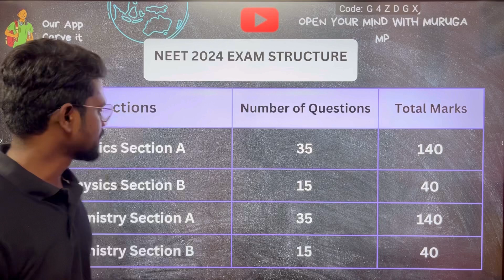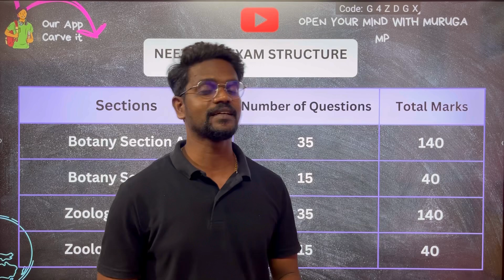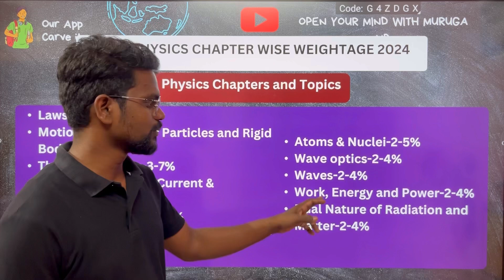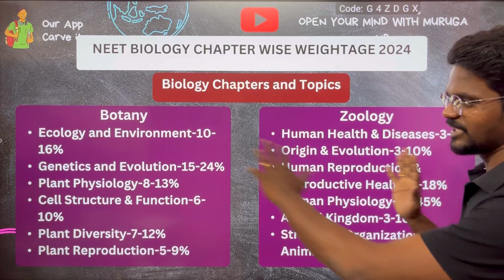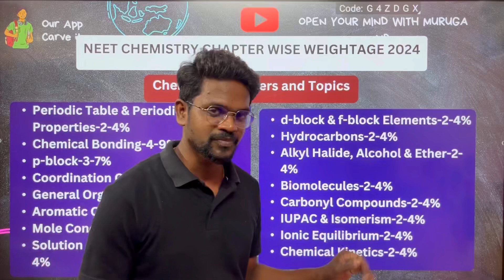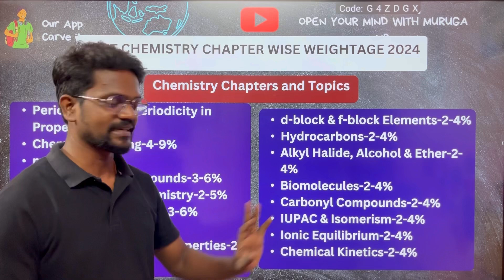NEET 2024|Most Important Chapters|Weightage|Physics|Chemistry|Biology|Tamil|Muruga MP